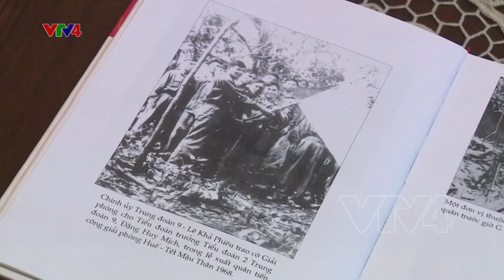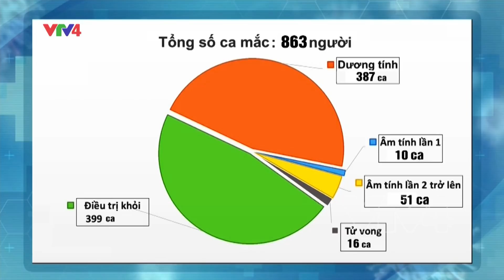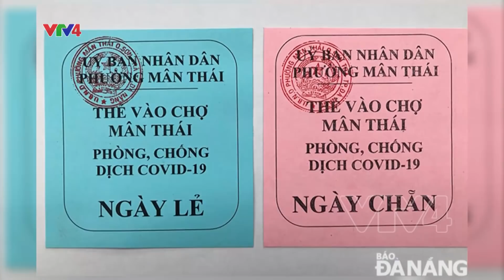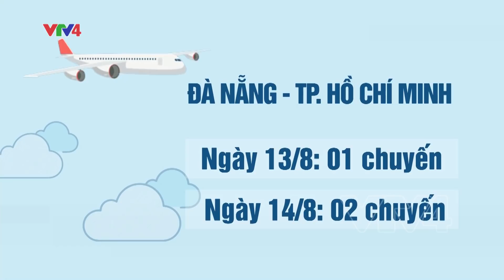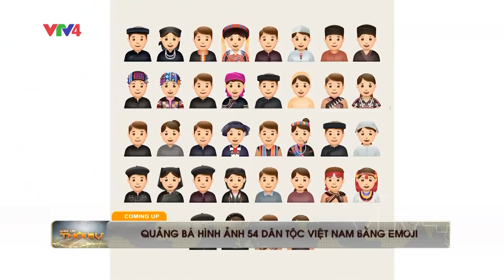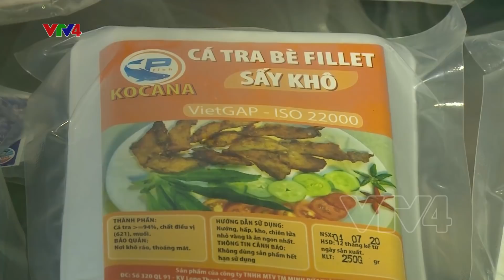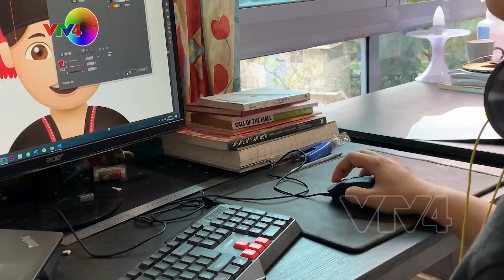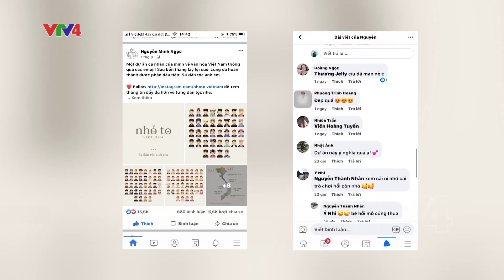Bản tin thời sự tiếng Việt 21h - 11/08/2020